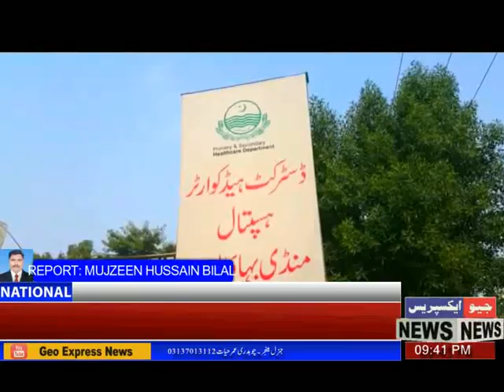سسرالیوں کے ہاتھوں تشدد مبینہ طور پر ہلاک ہونے والی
Geo_Express_News سسرالیوں کے ہاتھوں تشدد مبینہ طور پر ہلاک ہونے والی